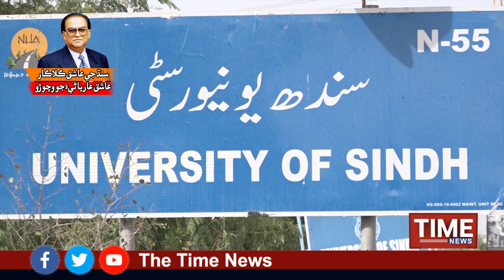A Tribute to Veteran Artist Ashiq Arbani!!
سنڌ جي عاشق ڪلاڪار عاشق عارباڻيءَ جو وڇوڙو!